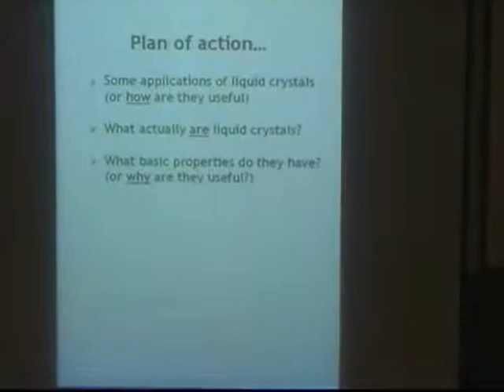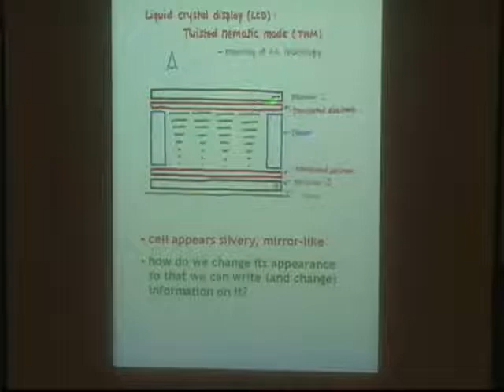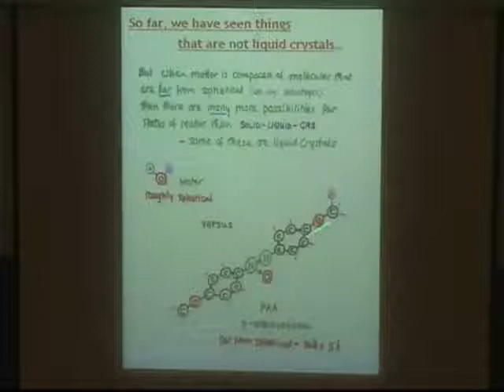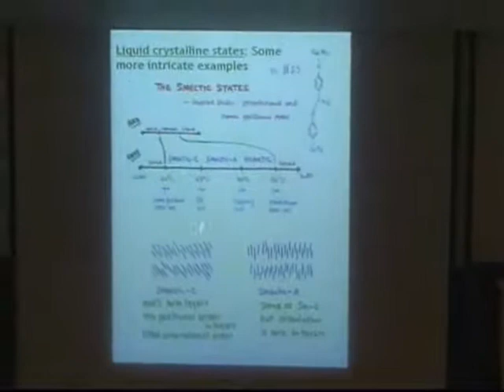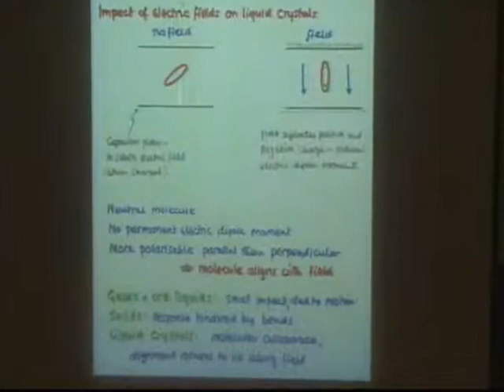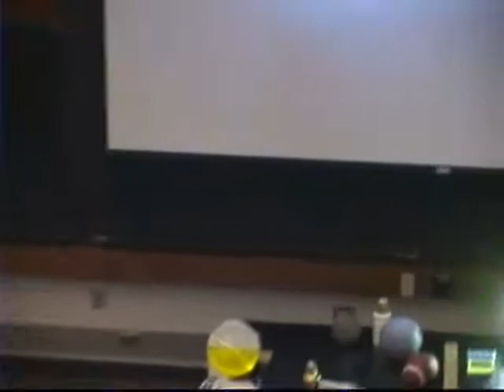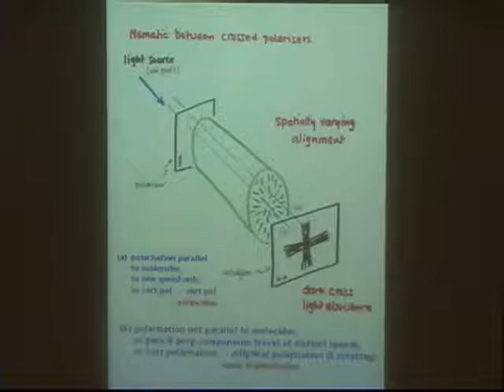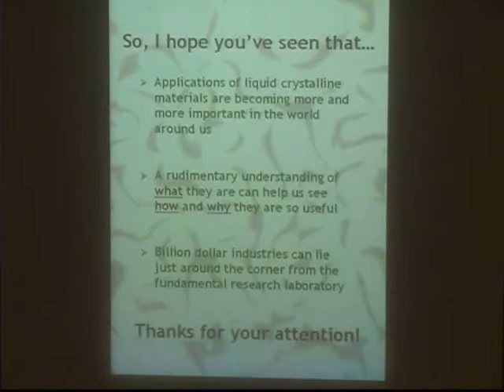Paul Goldbart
Saturday Physics for Everyone lecture